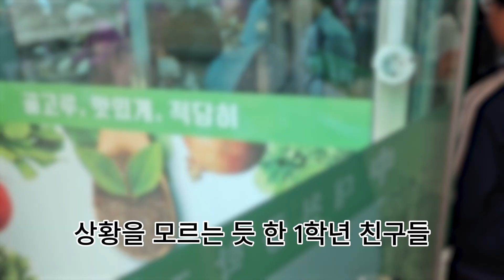급식실에서의 염유진샘 표정에 많이 행복했어유~ 생일 축하해유!! ^^~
염유진 샘 생일 축하합니다. ^^~